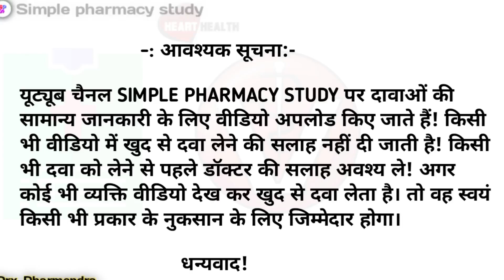Cypon syrup se kya hota hai - 200% भूख और वजन कैसे बढ़ेगा? |cypon syrup kaise use kare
Cypon syrup se kya hota hai - 100% भूख और वजन कैसे बढ़ेगा? |Cypon syrup |cypon syrup kaise use kare

Hello doston es video me hamne cypon syrup ke baare me hindi me bataya hai.

Your quaries:-
cypon syrup ke fayde.
cypon syrup side effects.
cypon syrup uses in hindi.
cypon syrup weight gain.
cyproheptadine hcl & tricholine citrate syrup.
cyproheptadine hcl & tricholine citrate syrup hindi.
cyproheptadine hydrochloride and tricholine citrate syrup.
cyproheptadine hydrochloride and tricholine citrate syrup in hindi.

          (HEALTH EDUCATION)